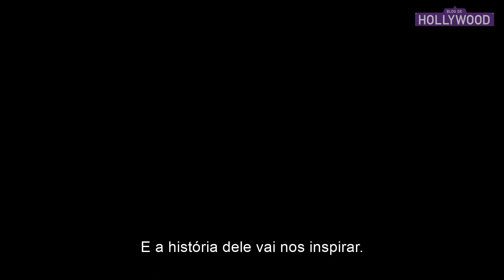Dicas de estreias de filmes e séries 060423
Aqui vão as dicas de estreias de filmes e séries, no cinema e no streaming, que estão chegando para o feriado prolongado.